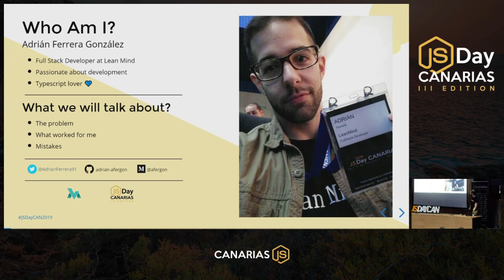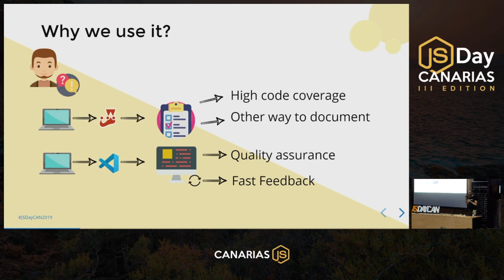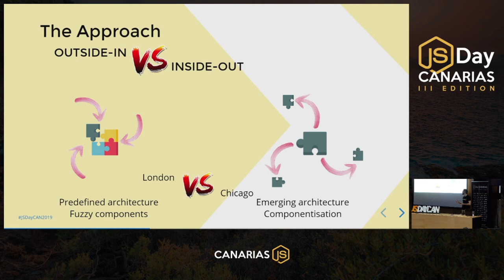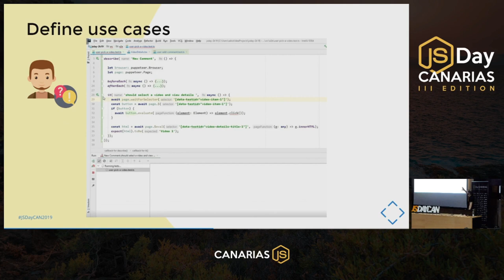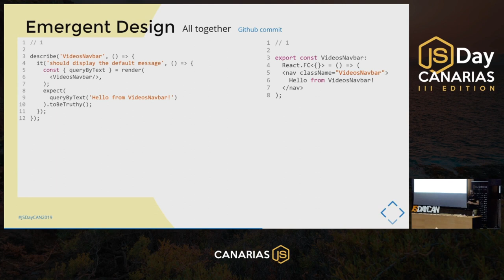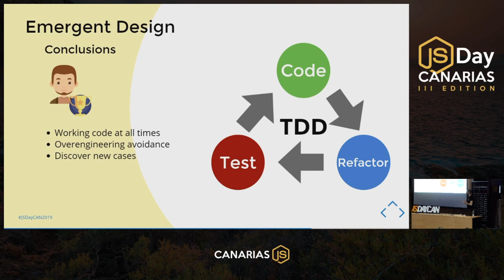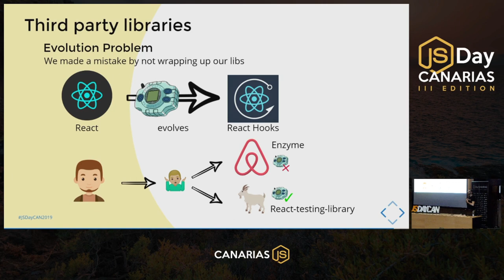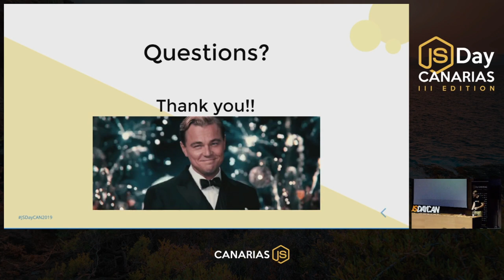Componentes a prueba de fuego | JSDay Canarias 2019